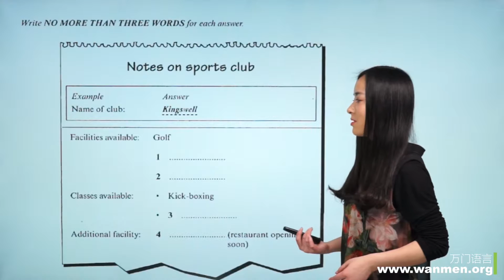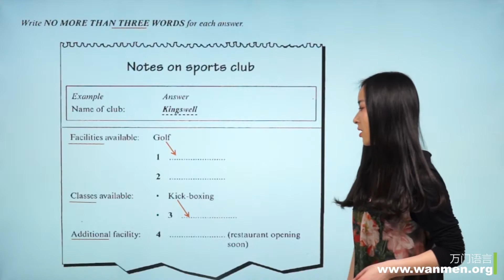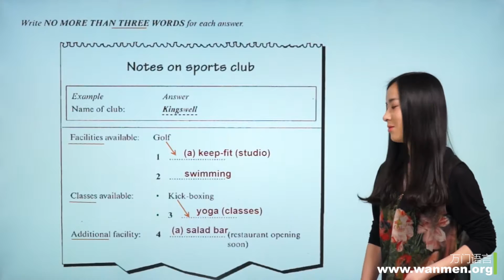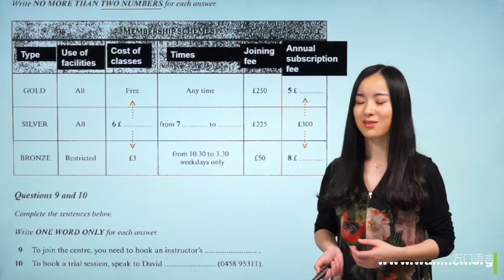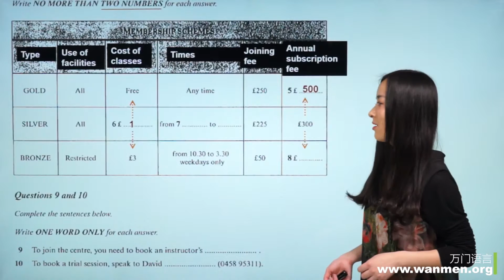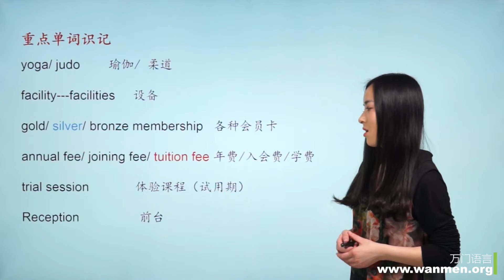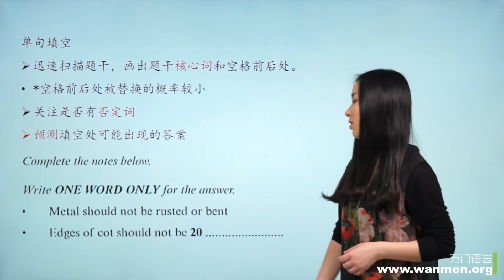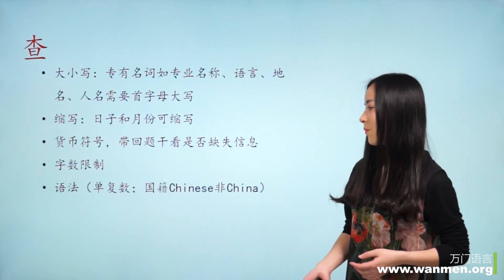【万门大学】雅思听力7 3 核心单词补充